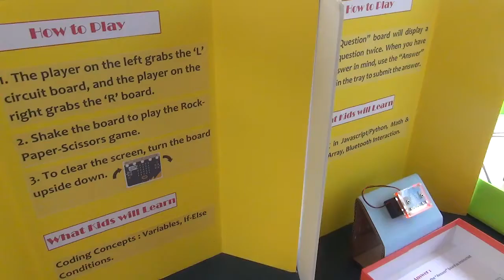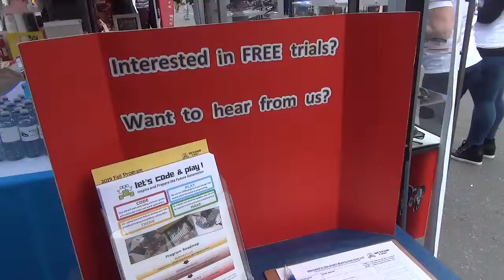Aurora Yonge Street Festival - June 2nd, 2019